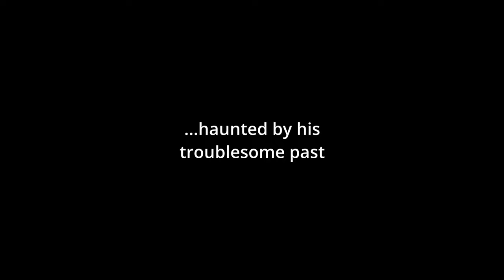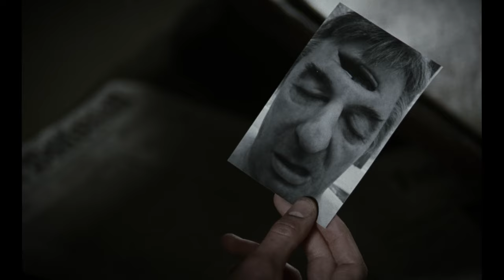Jump! (2007) BLU-RAY TRAILER [HD 1080p]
Directed by Joshua Sinclair. With Ben Silverstone, Patrick Swayze and Martine McCutcheon.
Jump! DVD
Jump! Blu-ray

AKA:
Julgamento Hostil
Jump - Sprung in die Ewigkeit
Muerte y castigo
Nespravodlivo odsúdený
Philippe Halsman
Sentencia de un asesino(DVD Title)
Sentença de um Assassino
Slovakia
Spain
Sweden
The Crime(DVD Title)
United Kingdom
Άλμα στην φήμη
Прыжок
Скок!(Bulgarian)
错位的审判(Mandarin)